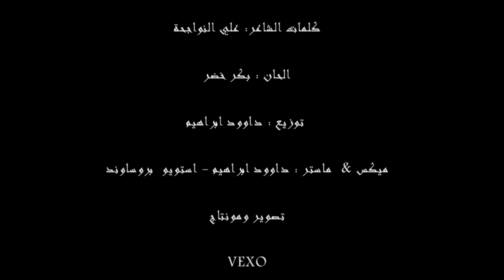قولوا لها - ادهم عفيفي / Qulo Laha - Adham Afifi ( حصريا ) [ اغاني حب ]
قولوا لها - ادهم عفيفي
كلمات الشاعر : علي النواجحة
الحان : بكر خضر
توزيع : داوود ابراهيم
ميكس & ماستر : استوديو ProSound بادارة  داوود ابراهيم

كلمات الاغنية :

قولوا لها .. قولوا لها
اني سقيت من الهوى
حتى اراني ساقيا اتنعم ...
لو انها نظرت اليه مره
ما همني سكنى القمر او يهدم ...
لسالت روحي لو يسيل دمعها
ابه الوضوء ام بها اتيمم ...
صليت ربي شطرها
فهي الهلال بحين ما تتلثم ...
عينان نار كحلها برماد عشق يرسم ..
قولوا ان شيئ يبقي عاشقين هو الصدى ...
قبلتها .. قبلتها
حتى اتى يتكلم ...
ظني نجوت انا صلبت ببابها ...
كم جاد عشقي في هواها والفم ..

اغاني حب - اغاني شعر - اغاني باللغة الفصحى - اجمل اغنية حب